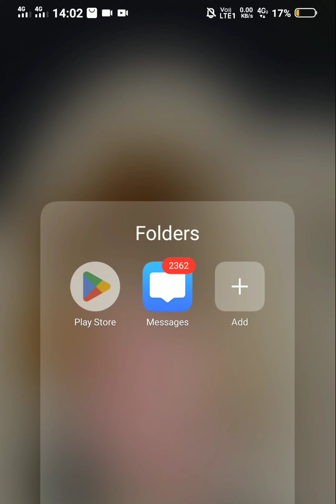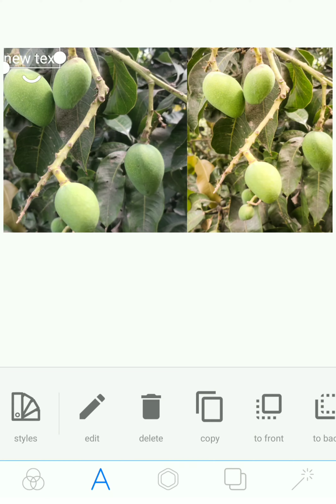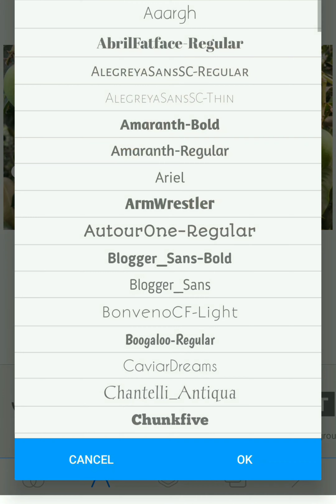How to make simple Thumbnail ||pixellab|for beginners only 2023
How to make thumbnail simple ||pixelllab|for beginners only 2023

how to make proper thumbnail
thumbnail bnane ka asaan tarika
simple way to make thumbnail
thumbnail kaise bnaye 2023
how to make thumbnail
how to make thumbnail simple
how to make thumbnail 2023